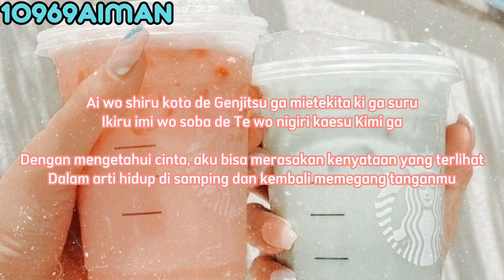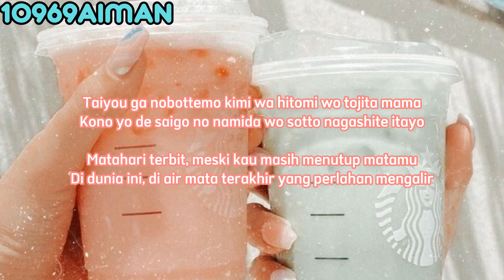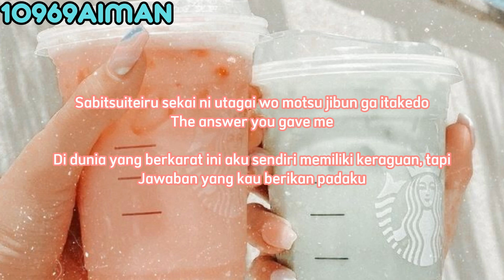ONE OK ROCK-Living Dolls | Lirik Terjemahan Indonesia